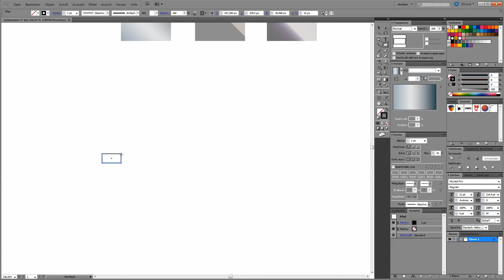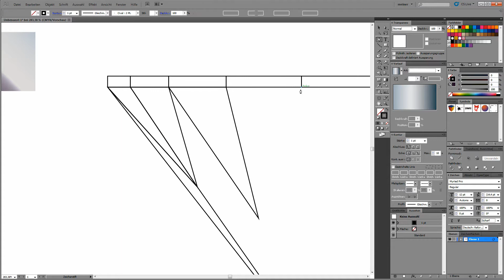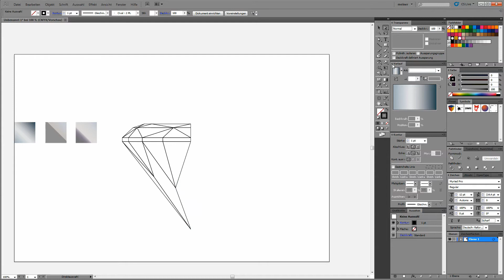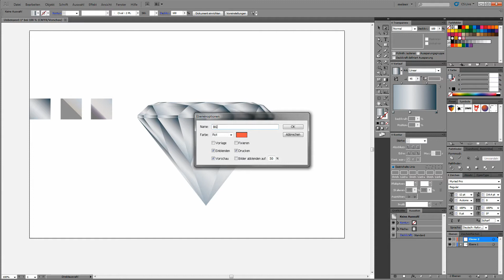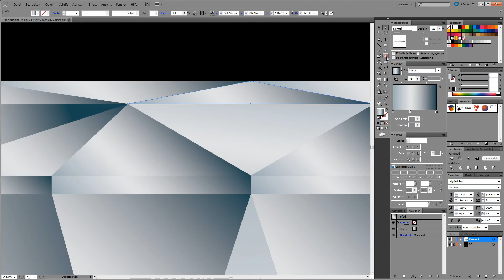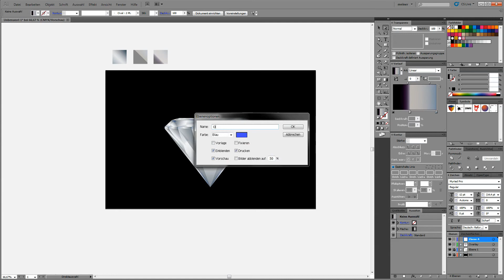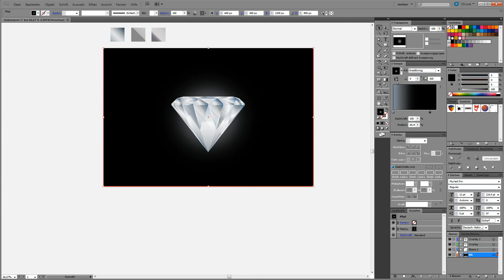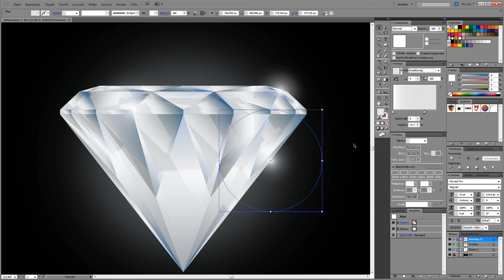Making diamonds // Adobe Illustrator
That's a time lapse of a graphic.
That video is not meant to be a tutorial, it's rather for inspiration. ;)
Made in Adobe Illustrator CS5.